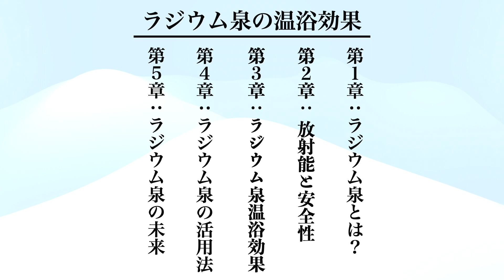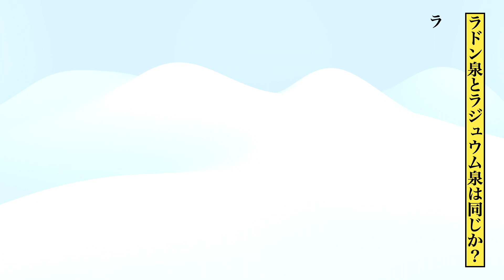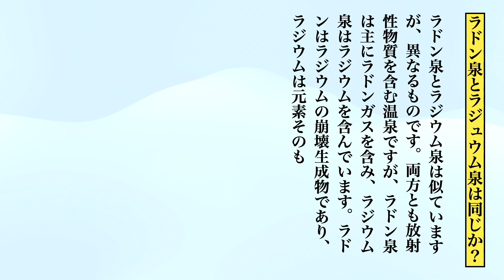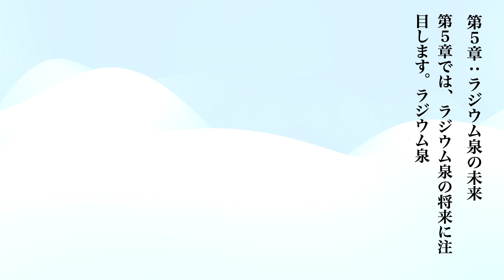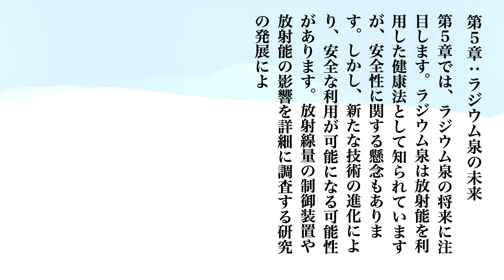ラジウム泉の温浴効果（動画本）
「✨癒しの泉を探求しよう✨ - このチャンネルでは、ラジウム泉の不思議な温浴効果を紹介しています。心と体をリフレッシュさせる秘密を一緒に解き明かしませんか？🌿💦 美と健康の冒険がここから始まります。今すぐクリック！👀💖」